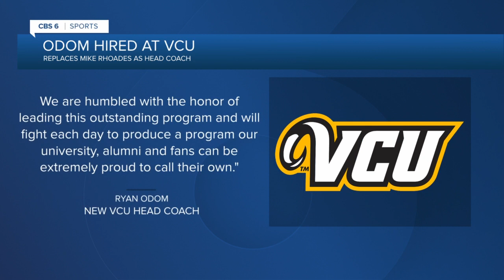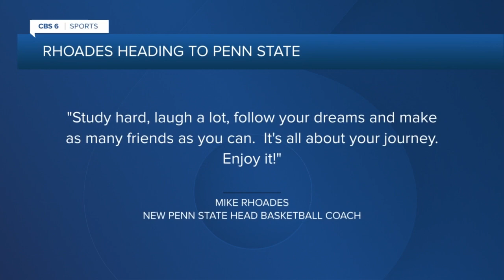VCU hires Ryan Odom as new basketball coach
VCU hired Ryan Odom, 48, as the program's 13th head coach on Wednesday after it was announced Penn State hired former head coach Mike Rhoades to lead the Nittany Lions.